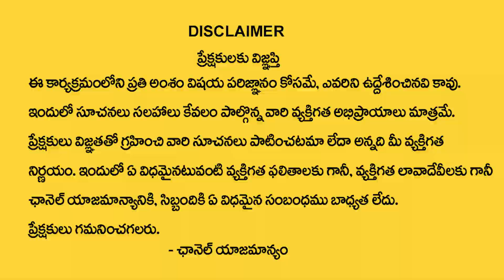పుత్రుడు లేనివారికి కూతురు అంతిమక్రియలు చేయవచ్చా? | Pitru Devathalu | Dharma Sandehalu | M Qube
Watch ► పుత్రుడు లేనివారికి కూతురు అంతిమక్రియలు చేయవచ్చా? | Pitru Devathalu | Dharma Sandehalu | M Qube